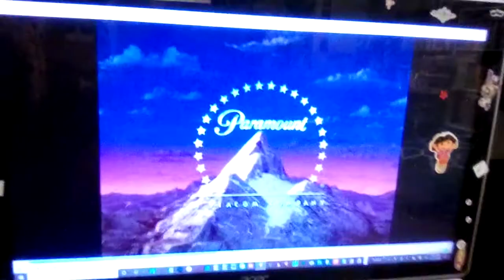Charlotte's Web 2 Wilbur's Great Adventure Trailer 2